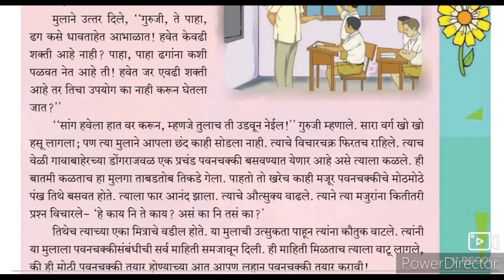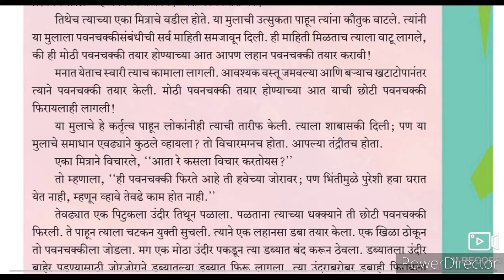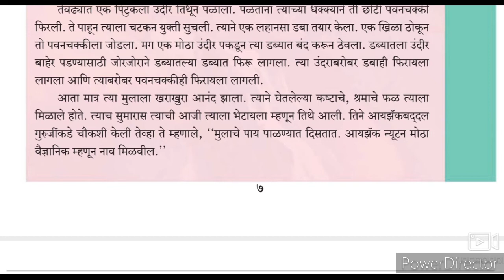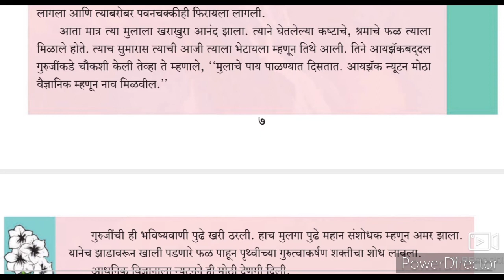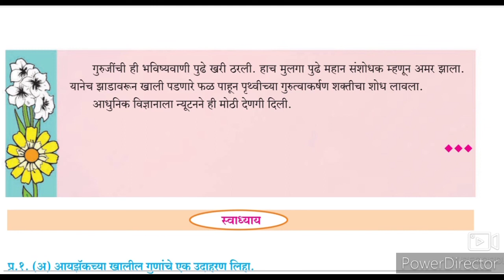9th STD Marathi Ch.3 palnayatlay Pai part-2 (Urdu medium.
9th Marathi Urdu Medium State Board Question Answer Urdu Medium Marathi
Palnayatlaypay brief information about the chapter no 3 palnayatlay Pai part-2 Urdu medium. The video concludes with the complete information about the chapter.
This video is a glimpse of description about the chapter.urdu medium channel by sir Abdul sattar khan provide quality online education for students of Urdu medium Marathi composite 9th class.